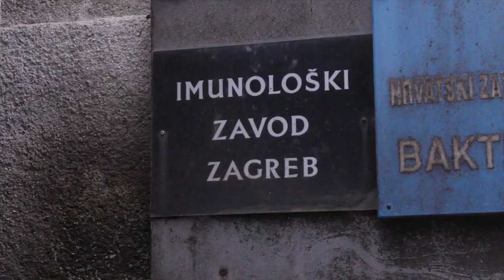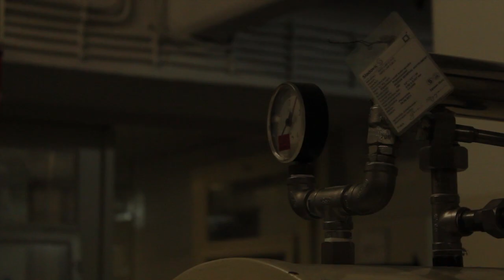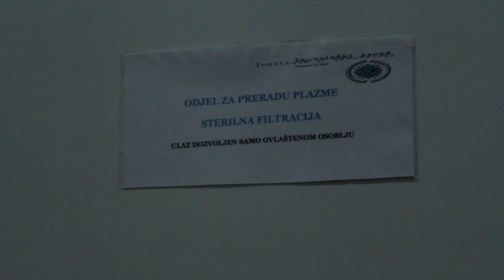Propast Imunološkog vodi do osobnog bankrota građana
Glavni strateški interes društva je zdravlje, a samim time i opstanak Imunološkog zavoda. No, ovom nekad najvećem proizvođaču imunobioloških lijekova u ovom dijelu Europe, danas je sudbina neizvjesna, jer zdravlje je postalo manje važno naspram profita.

Proizvodnja:
Udruga Brid,
Uz potporu Rosa Luxemburg Stiftung
veljača 2014.